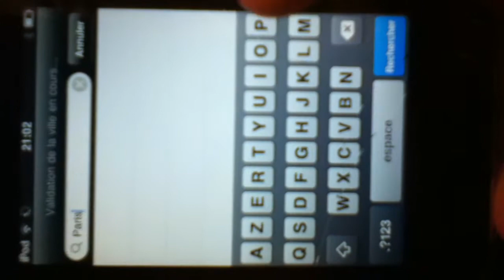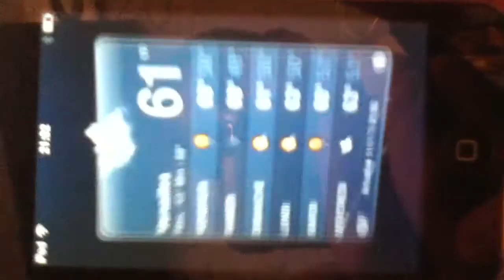Astuce iPhone iPod: Changer la ville de la météo sur iPhone - Régler météo sur iPhone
Astuce iPhone iPod: Changer la ville de la météo sur iPhone - Régler météo sur iPhone: Ce tutoriel vous montre comment changer et régler la ville de la météo sur smartphone, iPod, iPad.

Si vous aussi désirez en faire et gagner de l'argent, rejoignez-nous